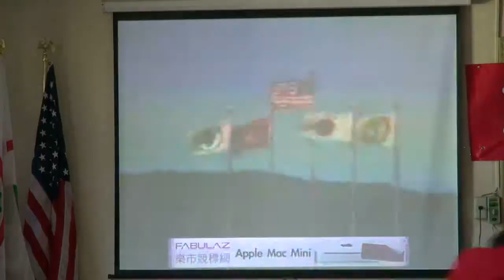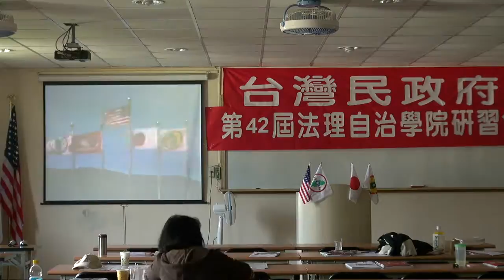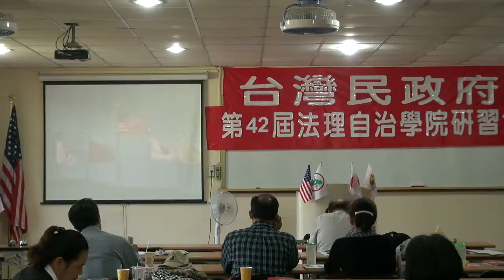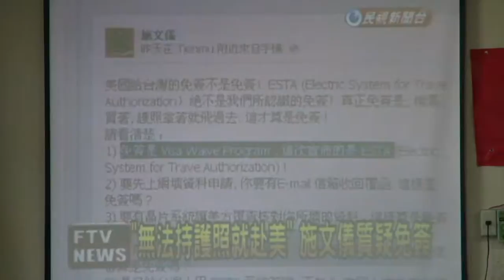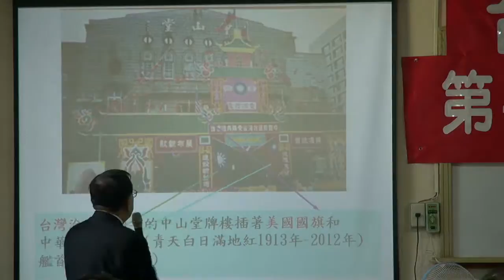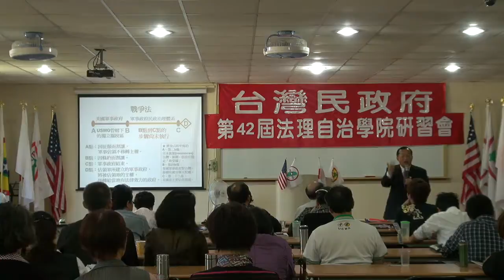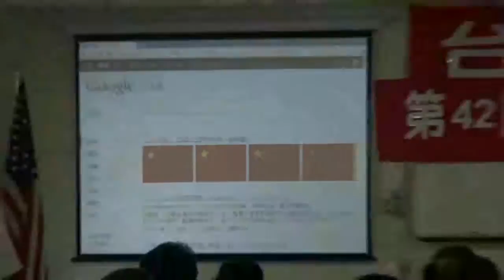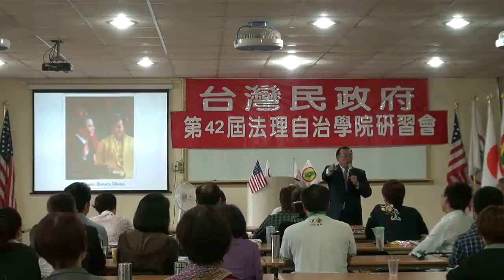121104-14-台灣民政府與國際關係-林志昇-台灣民政府第42屆法理自治學院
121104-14-台灣民政府與國際關係-林志昇-台灣民政府第42屆法理自治學院

Flags Event: 1:55:00